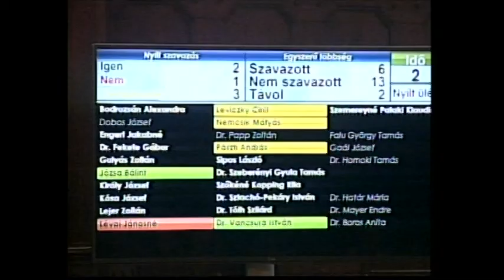Csendrendelet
Postacímünk: 6000 Kecskemét, Szabadság tér 2.